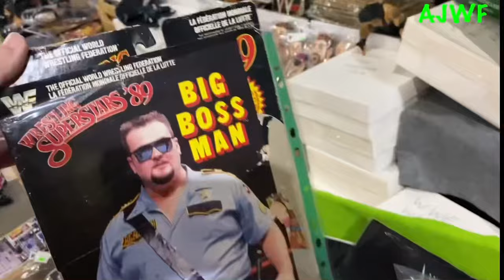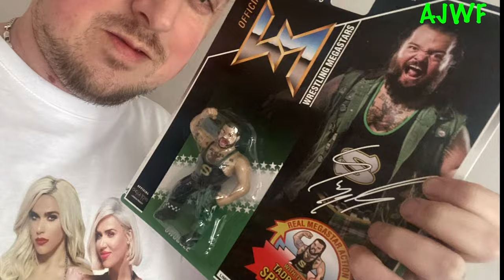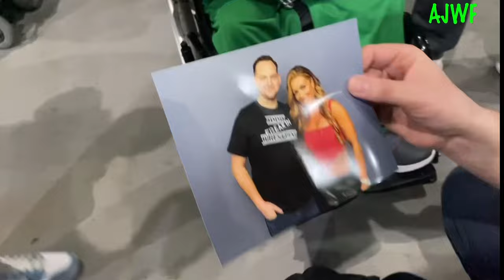EPIC FOR THE LOVE OF WRESTLING CONVENTION 2024 | Manchester England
AJWF - Join me as I travel to Manchester England to attend ‘For the Love of Wrestling 2024’ convention which is like Englands version of Wrestle Con! Comic con style event

Everything a wrestling fan needs at FTLOW including Merchandise, wrestling q&a, meet and greets, photo ops and more!

Mandy Sacs, CJ Perry, Hornswoggle, Dolph Ziggler, Scott Steiner, Trish Stratus, Lita and more…

Got to meet UK wrestler Lana Austin and Harley Hudson

All the cosplay was phenomenal from Rhea Ripley, Seth Rollins, Cody Rhodes, Liv Morgan and more

March 2024 vlog

Massive thanks to Myla Grace for the intro!!!

Make sure to watch the major wrestling figure podcast, Sammy Guevara vlogs and Grims Toy Show on YouTube they are all great!